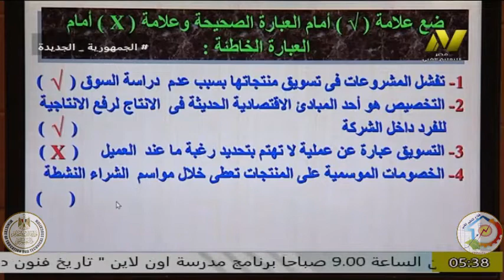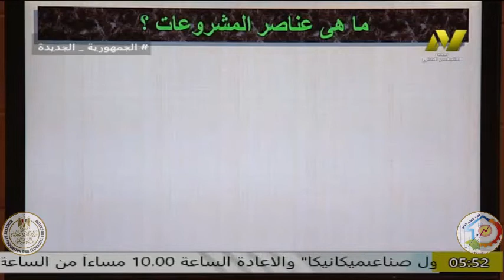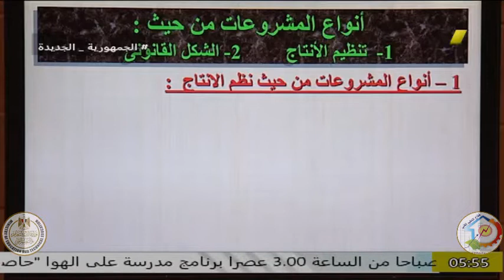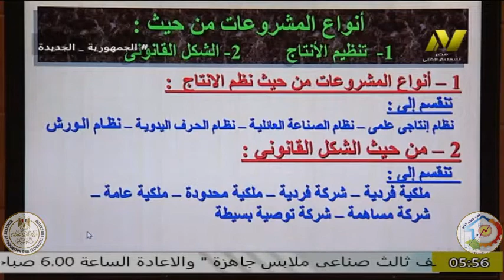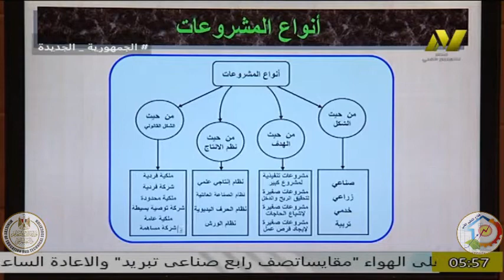الصف الثالث صناعى - تخصص الكترونيات وحاسبات - تخطيط وادارة الانتاج - ا محمد ربيع